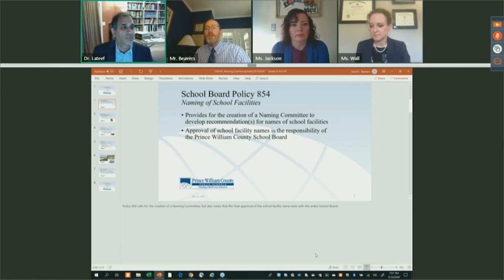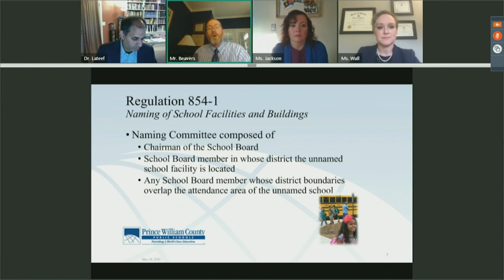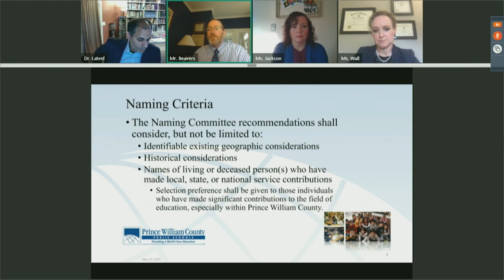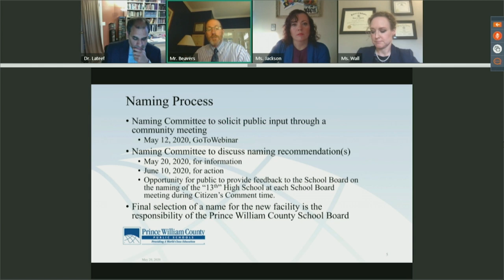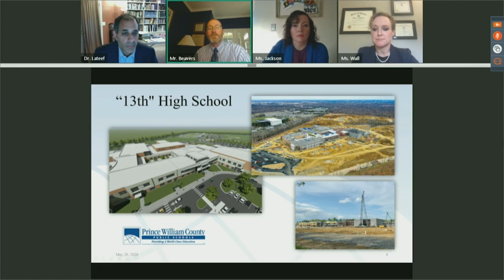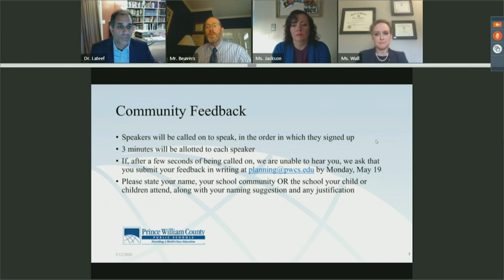PWCS 13th High School Naming Virtual Meeting - May 12, 2020